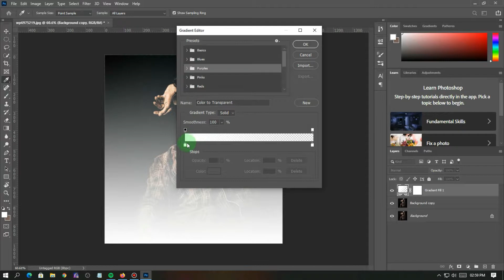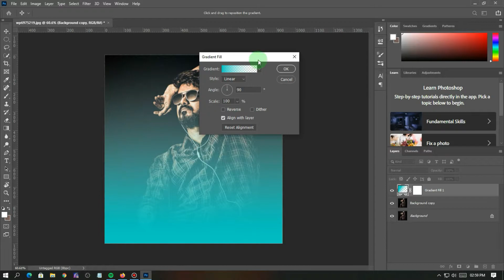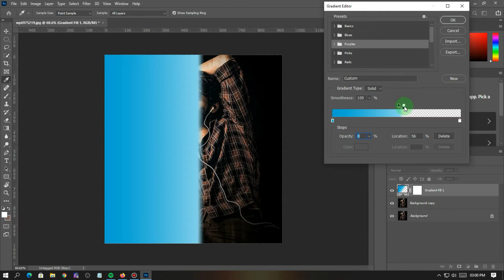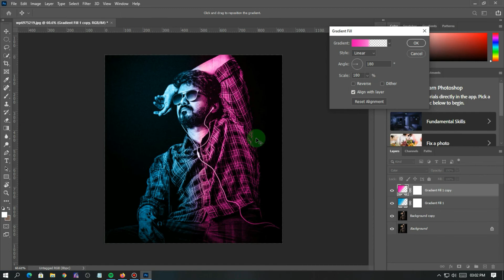Quick Technique for Portrait Dual Lighting Effect In Photoshop lava creation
Editorial discretion allows editors to evaluate sources, balance claims, and otherwise distill bodies of information into accurate, verifiable and comprehensive articles; accordingly with the neutral point of view policy, we need to accord appropriate weight to all information we include, to make sure we represent a ...